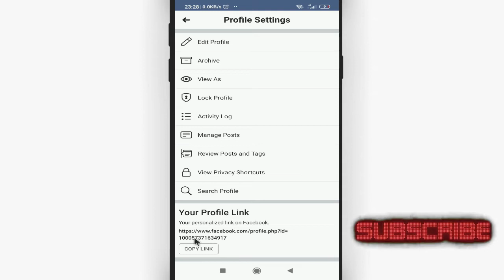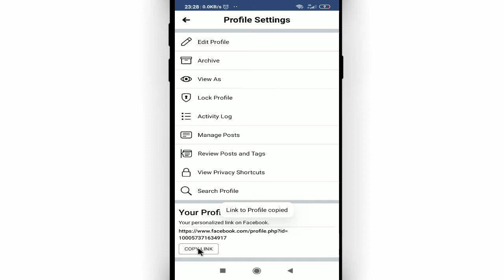Facebook profile ka link copy kaise karen || How to copy facebook profile link || by Cool Soch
Namaskar dosto, swagaat hai aap sabhi ki hamare youtube channel me dosto aaj ke is video me bataunga ki facebook profile ka link copy kaise karen. dosto agar apko ye video pasand aye to like kijiye share kijiye apne dosto me whatsapp facebook group me aur sath hi channel ko jarur subscribe kijiyega

In this video I will show that how to copy facebook profile link || facebook profile ka link copy kaise karen

• My Mic:-

• My Laptop:-